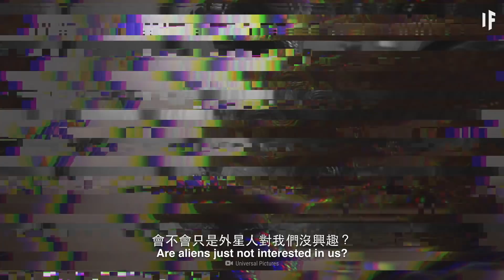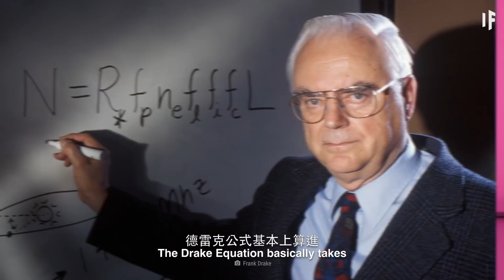如果向太空廣播我們存在的信號？| 大膽科學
在電影裡都看過了與外星人接觸，通常對人類來說都不是好事，所以為甚麼我們一直都不停地要嘗試與他們聯繫呢？我們也不知道外星人是否真的存在，如果向太空廣播我們存在的信號會如何呢？